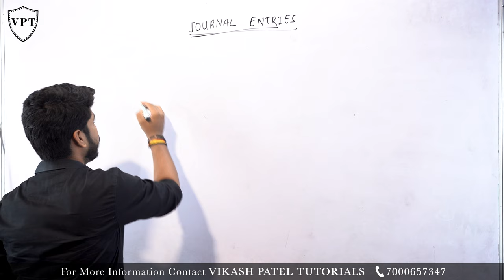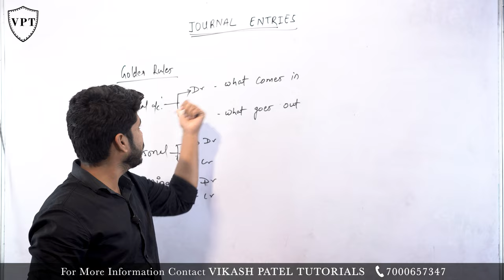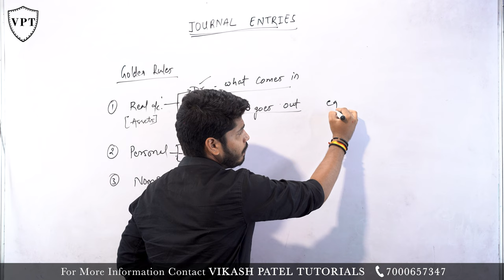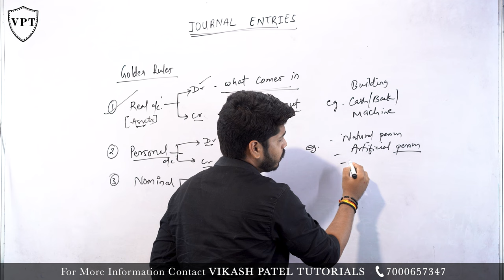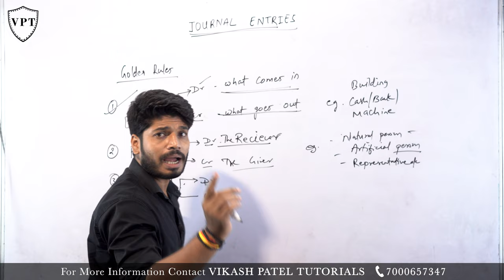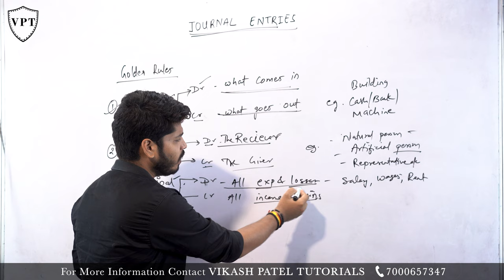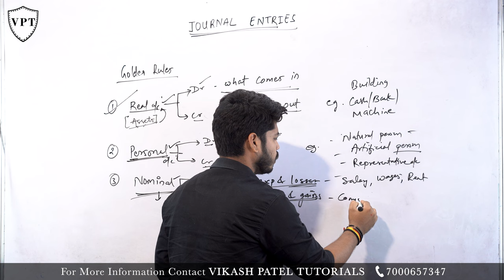Journal Entries | Golden Rules | Rule of Double Accounting System | Vikash Patel Tutorials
Journal Entries | Golden Rules of Accounting | Rule of Double Accounting System | Vikash Patel Tutorials